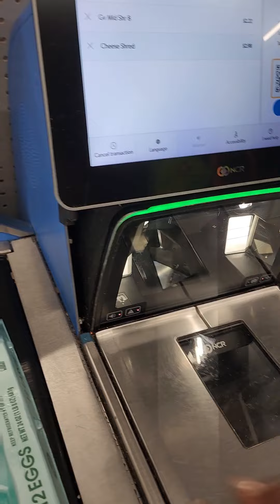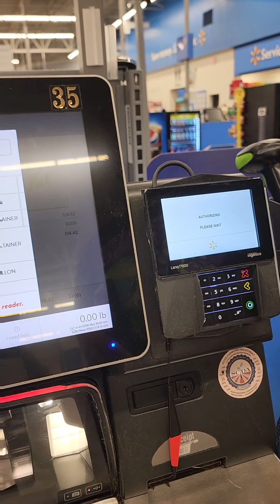Walmart Shop With Us For Dinner tonight | relaunching our business?!sahm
Today we are shopping at walmart to get a couple items for dinner and maybe starting our business back up??!!